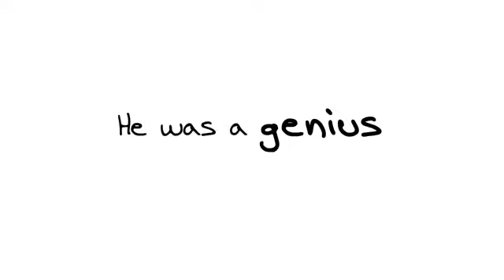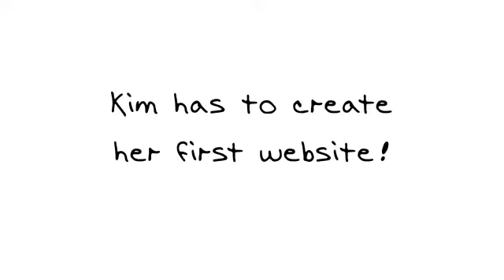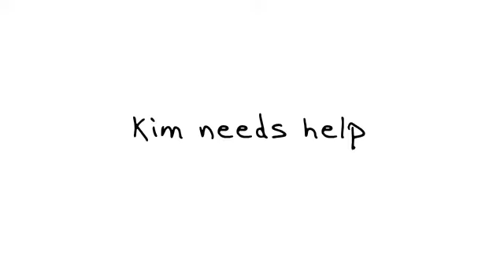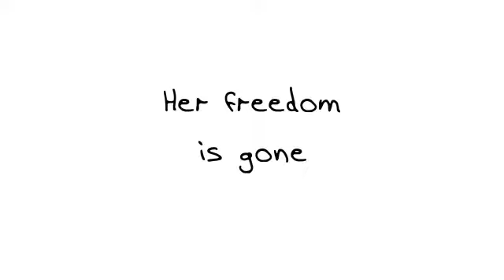Web Designs without HTML! Use DirectSmile Crossmedia Marketing Tool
Creating professional web designs without programming skills is no longer a pipe dream. Follow designer Kim on her adventurous, yet successful trip to overcome the obstacles that made cross marketing such a costly affair in the past.
By using DirectSmile´s browser-based cross media marketing tool, you ´ll not only be able to easily build e-mails and websites but also to personalize your designs, manage and track you campaigns.